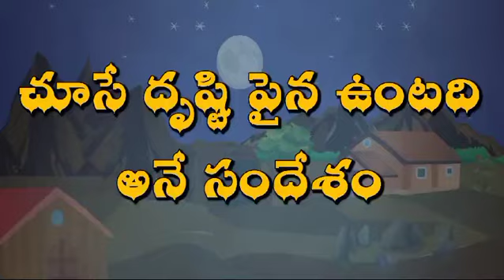చూసే దృష్టి పైన ఉంటది అనే సందేశం కధ, Telugu Animation Story, Telugu Story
చూసే దృష్టి పైన ఉంటది అనే సందేశం కధ